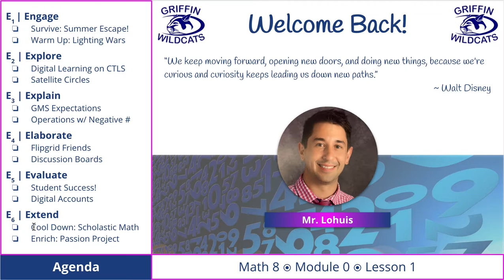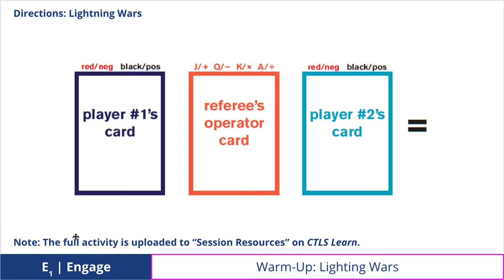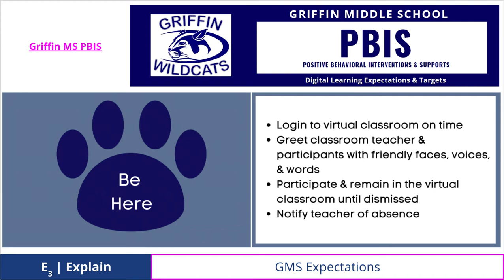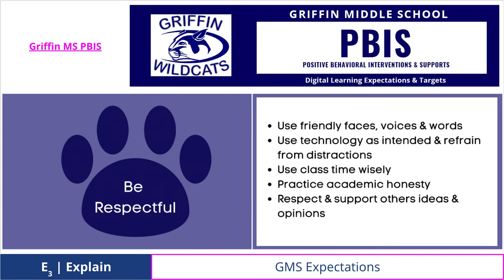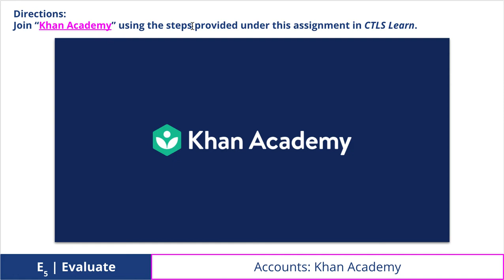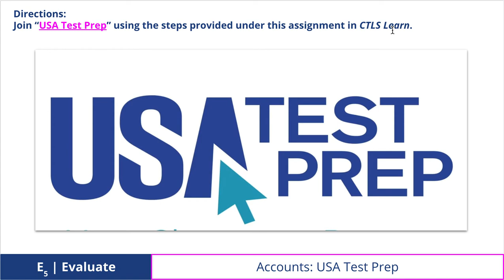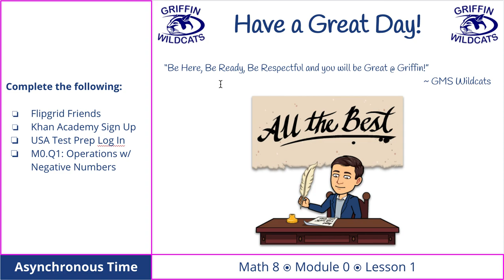M8M0: First Days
Math 8: Welcome Back to School!